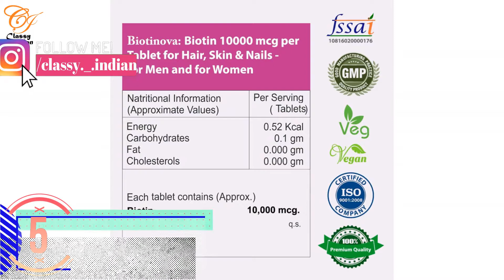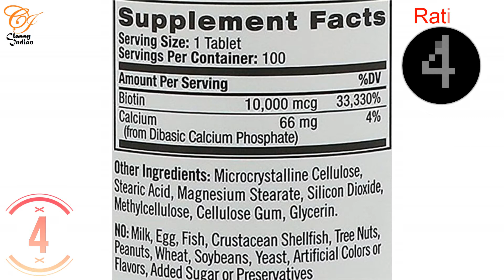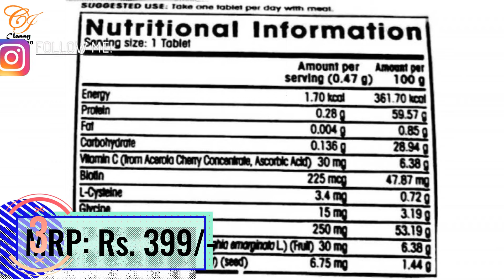Part- 3 | Top 5 Biotin Products | Best Biotin Products | Classy Indian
This is the 3rd part of top 15 biotin product .. last two parts of this series got amazing response from viewers..Must watch them also..

Buy All 15 Products From here :
1. Biotino 5000 mcg

2. WOW! Biotin

3. Amway Biotin Cherry plus

4. Natrol Biotin

5.Biotinova Biotin

06. Neuherbs Biotin

07. Zenith Nutrition Biotin

08. MuscleXP Biotin

09. iOTH Biotin

10. Pronutrition 100% Natural Biotin

11. Sinew Nutrition biotin

12. LivHealthy Biotin

13. NutriLeon Biotin

14. HealthAid Hair-vit

15. Healthyhey Nutrition Biotin